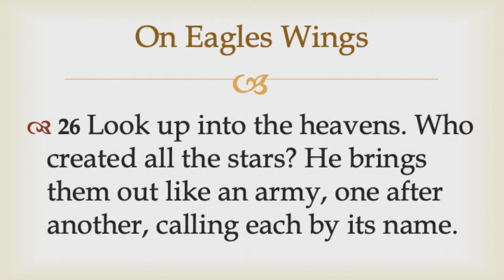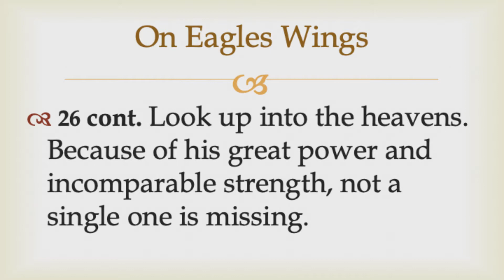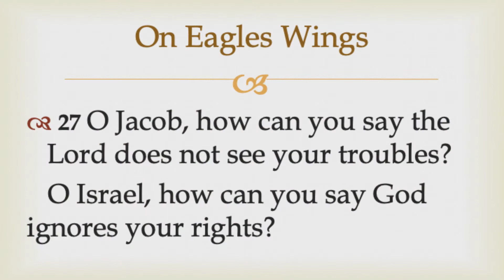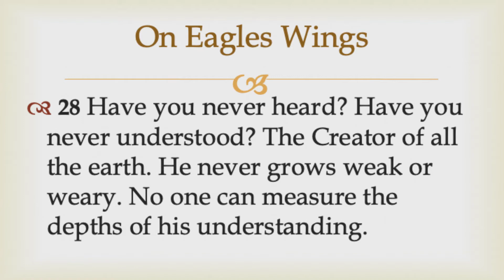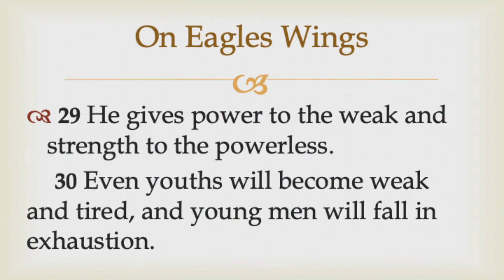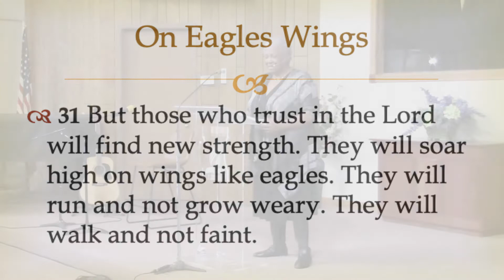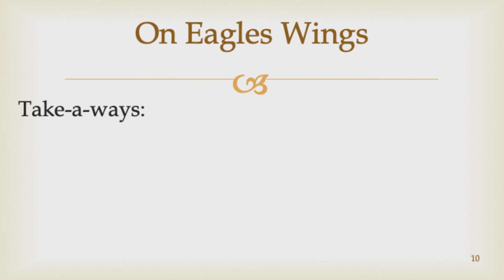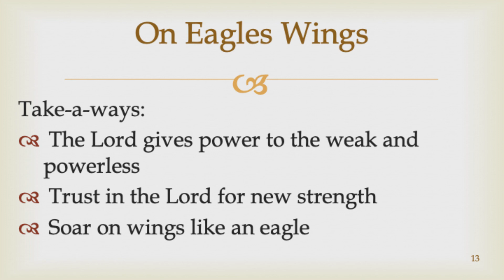Love at the Cross Ministries Sermon - On Eagles Wings - Pastor Annette Nettles 11/8/20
Today's sermon was based on Isaiah 40:26-31. Miracles abound in what wants to do for us.